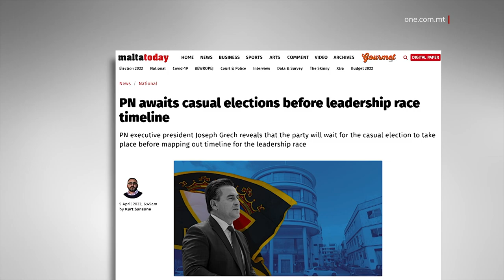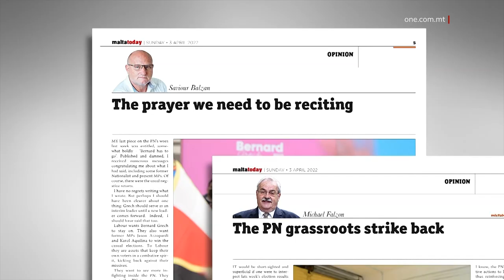BERNARD GRECH IRID JAGĦMEL BĦAL GONZI U JTELLAQ WAĦDU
ONE.COM.MT • Bernard Grech irid jagħmel bħal Lawrence Gonzi u jtellaq waħdu fit-tmexxija għal Kap tal-Partit Nazzjonalista.

It-triq għall-elezzjoni ta’ Kap u Viċi Kapijiet għadha mhux ċara hekk kif fi ħdan il-Partit Nazzjonalista għadha tispikka tensjoni kbira.

FILMAT                 ARKIVJI

Il-Partit Nazzjonalista qed jistenna l-eżitu mill-elezzjonijiet każwali li se jsiru biex jimtlew is-seba’ siġġijiet ta’ kandidati Nazzjonalisti li ġew eletti minn żewġ distretti, imbagħad jiġu eletti sitt Deputati nisa oħra bil-mekkaniżmu favur rappreżentanza iżjed ugwali fil-Parlament, qabel jiftaħ it-triq għal tellieqa tat-tmexxija tal-Partit Nazzjonalista.

Tellieqa li tista’ tkun waħda li fiha Bernard Grech itellaq waħdu hekk kif malli ħareġ ir-riżultat tal-elezzjoni ġenerali mar jiġri jgħid li se jfittex il-konferma biex jibqa’ Kap tal-Partit Nazzjonalista.

Mal-Maltatoday, il-President tal-Kumitat Eżekuttiv tal-Partit Nazzjonalista, Joseph Grech qal li l-ewwel irid jiġi kompost il-Grupp Parlamentari Nazzjonalista qabel jinħareġ pjan għat-tmexxija tal-Partit Nazzjonalista.

Grech, li wkoll kien kandidat f’din l-elezzjoni ġenerali u sa issa baqa’ l-art, saħaq li għad iridu jiġu eletti 13-il Deputat Nazzjonalista li mbagħad ikollhom dritt tal-vot fl-Eżekuttiv li se jiddeċiedi dwar it-triq għal elezzjoni ta’ Kap u Viċi Kapijiet tal-Partit Nazzjonalista.

Sorsi fid-Dar Ċentrali qalu lil ONE News li d-Deputati tal-Blue Heroes eletti bħal Beppe Fenech Adami u Chris Said qed jaraw li l-ewwel jippruvaw jiġu eletti sħabhom oħra Blue Heroes fl-elezzjonijiet każwali qabel ma jimmuntaw triq fl-elezzjoni jew konferma ta’ Kap tal-Partit Nazzjonalista.

Jason Azzopardi, il-perċimess tal-Blue Heroes u Karol Aquilina, ħu l-President tal-Għaqda Repubblika, tefgħu isimhom għall-elezzjonijiet każwali bit-tama li jsibu ruħhom fil-Parlament.

Aquilina jidher li għandu ċans tajjeb li jerġa’ jitla’.

Sadanittant għadu mhux magħruf x’se jiġri biż-żewġ Viċi Kapijiet David Agius u Robert Arrigo, li fl-aħħar elezzjoni ġenerali tal-ewwel tela’ biss minn distrett wieħed filwaqt li l-ieħor qabżu Joe Giglio.

Dan filwaqt li Bernard Grech jidher li jrid jibqa’ Kap tal-Partit Nazzjonalista li ġarrab l-akbar telfa fl-istorja elettorali mill-Indipendenza ’l hawn.

Sa issa, l-aħħar Kap ta’ partit li kien tellaq waħdu f’elezzjoni kien Lawrence Gonzi fi żmien l-inkwiet ma’ Franco Debono fl-2012.

Intant Bernard Grech irid itellaq waħdu anki jekk analisti differenti fosthom ġurnalisti analitiċi u b’esperjenza kbira u eks Ministru Nazzjonalista kritikaw it-tmexxija fjakka ta’ Bernard Grech u wħud talbu lil Grech jaħsibha sew u jwarrab.